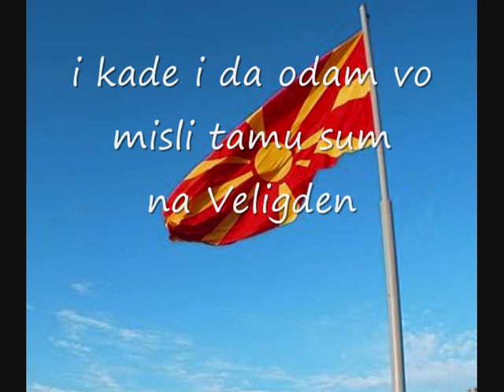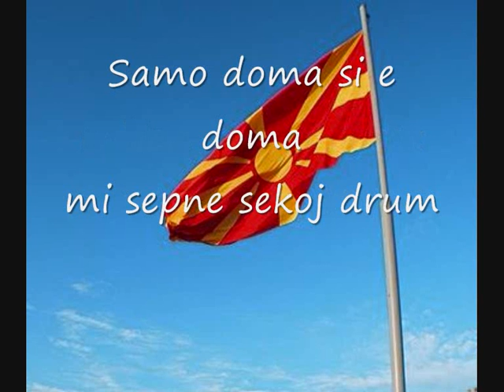Vlado Janevski - Samo doma si e doma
Само дома си е дома

Еј господине,
Гледам имате цркви со златни кровови
Но мојот народ е најбогат на свет
со песни, вино и пријатели

Драга госпоѓо
Кај Вас сонцето од четири страни
грее топол зрак
Но не е потопло од срце мајчино
што желно чека да и пријдам праг

ми шепне секој друм
Каде и да одам во мисли таму сум
На Велигден штом ѕвона забијат
милион ѕвезди горат за Македонија

Ти убавице,
ти ми нудиш се да останам и да заборавам
Но, едни очи две ме исплакале
и брзам солзи да им избришам

ми шепне секој друг
На Велигден штом звона забијат
Милион звезди горат за Македонија